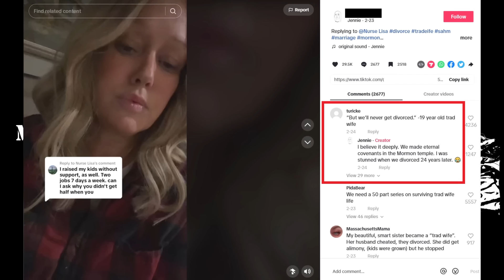The Reason why Men are Walking Away from Dating (Ep. 546)